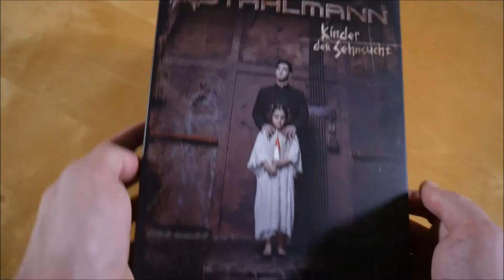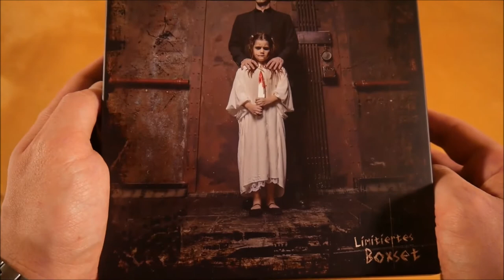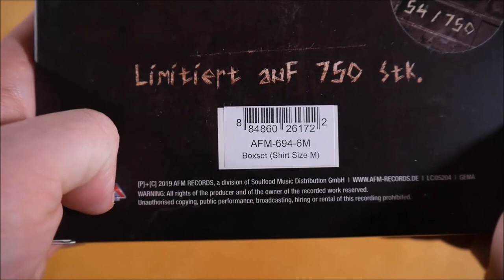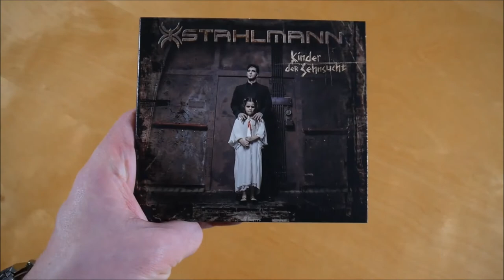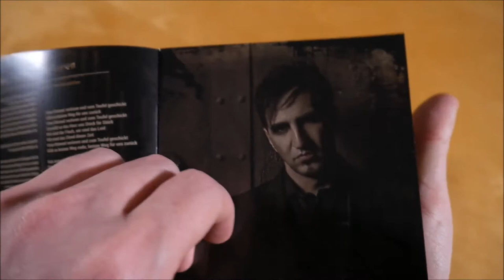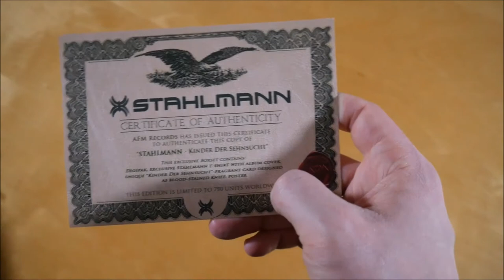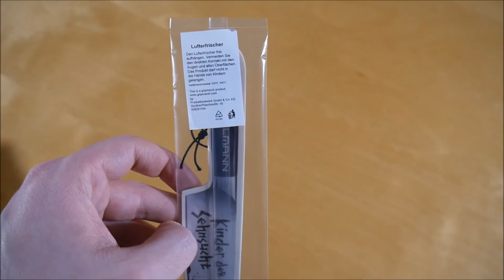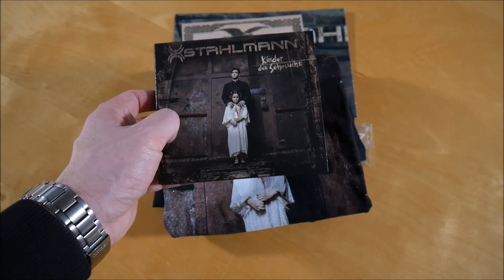Stahlmann - Kinder der Sehnsucht Box Unboxing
In diesem Video zeige ich euch die Kinder der Sehnsucht Box von Stahlmann.
► Hier könnt ihr das Album kaufen:
Weitere Musik von Stahlmann

► ALBUM INFOS
Stahlmann - Kinder der Sehnsucht
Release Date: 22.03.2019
Kaufpreis: 37,99 €

Die Kinder der Sehnsucht Box ist auf 750 Stück limitiert.

Kinder der Sehnsucht Box Inhalt:
- Album
- Doppelseitiges Poster
- T-Shirt
- Duftbaum
- Zertifikat

Kinder der Sehnsucht Tracklist:
01. Vom Himmel verloren
02. Wahrheit oder Pflicht
03. Die Besten
04. Mein Leben fällt
05. Kinder der Sehnsucht
06. Schliess deine Augen
07. Hörst du wie mein Herz schlägt
08. Regen
09. Wenn du gehst
10. Sinnlich
11. Die Besten (Amiworx Remix)

Kinder der Sehnsucht Info:
Das Album von Stahlmann erschien am 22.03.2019 über AFM Records.